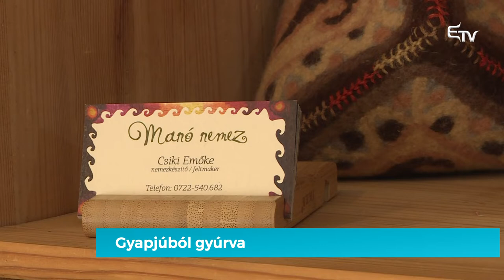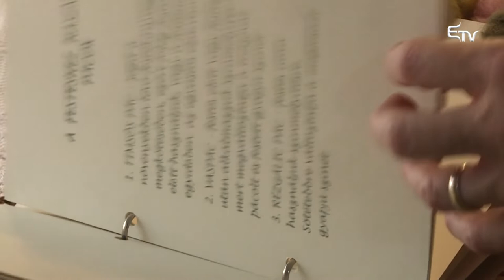Gyapjúból gyúrva – Újragombolva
🧶Legújabb rovatunk az Újragombolva nevet kapta, mivel nagyszüleink által művelt foglalkozásokat mutat be, amelyek még ma is élnek, régi vagy akár újragondolt formájukban. 🧵

👵🏼👴🏻Az Újragombolva rovat szereplőit Fleischer Ildikó munkatársunk kutatja fel.

🐑 Ebben a részben Csíki Emőke nemezkészítőt és munkásságát ismerhetik meg a nézők.

Hozzászólásban jöhetnek ajánlatok!💡